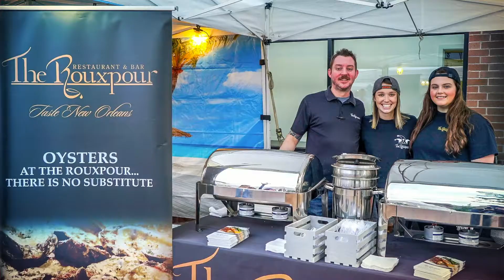Katy Sip N Stroll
Here's what to expect from Katy Sip n Stroll!  Great Food, Great Wine, Great Beer and Great Music!  All included in your admission!